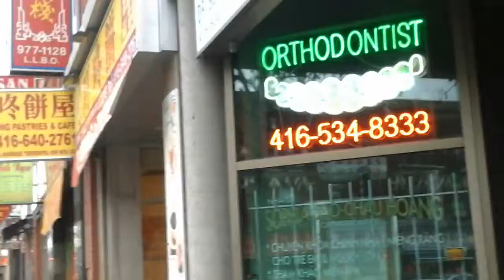chinatown 2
chinatown